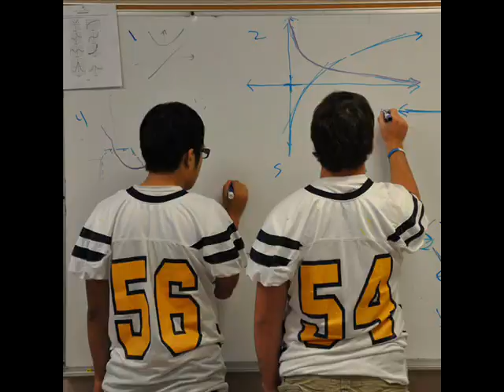Coupled Out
Coupled Out was written during St. Andrew's-Sewanee School's 2012 Winterim. The song was recorded at Straight Up Sound in Nashville. You can hear more of Jay Faires' singing